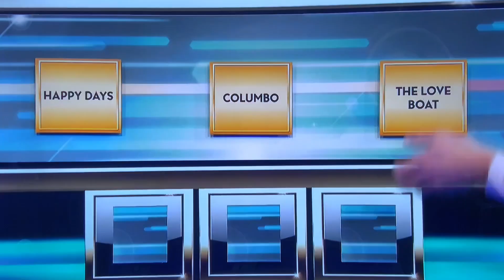LMAD ALL-NEW LIVE today Wednesday March 15, 2023😳🤯😳🤯😳🤯😳🤯😳